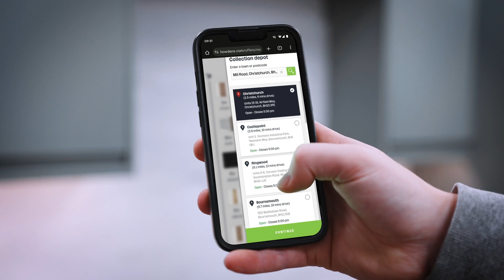Howdens Click & Collect | Trade Click & Collect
Explore Click & Collect at Howdens, the convenient way for trade account holders to access thousands of products with confidential trade prices anytime, anywhere.

Log in to your Online Trade Account to request products from any depot, plan projects, and enjoy hassle-free collection or delivery. Discover the Click & Collect